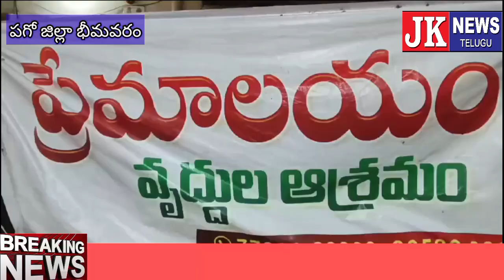భీమవరం అంగర వెంకట్ ఆధ్వర్యంలో టిడిపి జిల్లా అధ్యక్షరాలు తోట సీతామహాలక్ష్మి జన్మదిన వేడుకలు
bhimavaram special jknewstelugu భీమవరం అంగర వెంకట్ ఆధ్వర్యంలో టిడిపి జిల్లా అధ్యక్షరాలు తోట సీతామహాలక్ష్మి జన్మదిన వేడుకలు jknewstelugu Bhimavaram Bhimavaram Bhimavaram